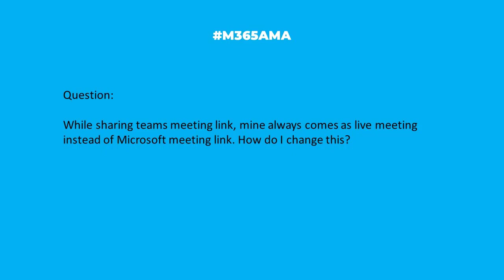M365AMA Why can't I share a Teams Meeting link?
In this episode, the M365AMA panel discusses the following community question

“While sharing teams meeting link, mine always comes as live meeting instead of Microsoft meeting link. How do I change this?"

Some relevant notes/links shared by the team:

--  An anonymous comment in our shared notes: "Share the correct link" ;-)